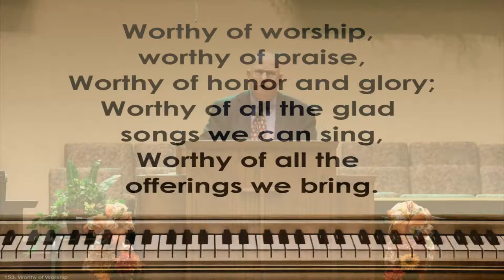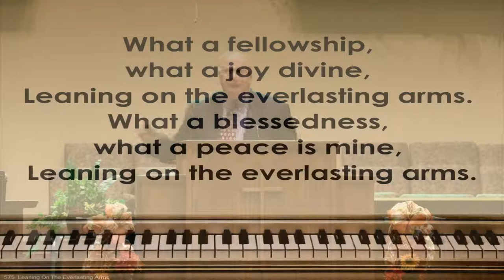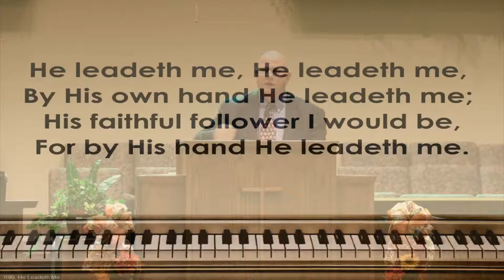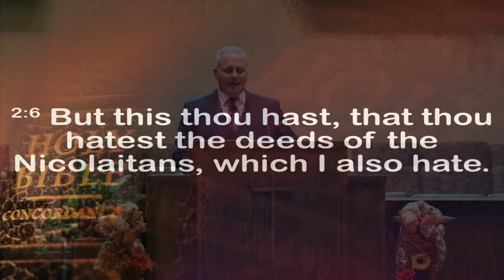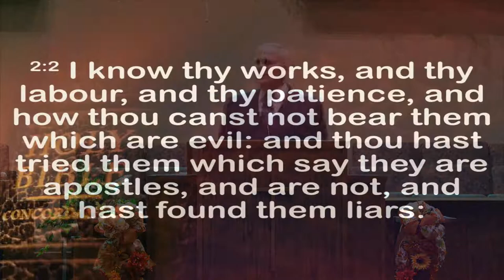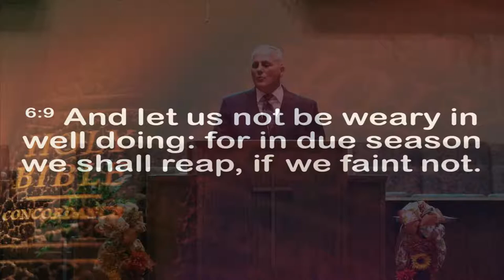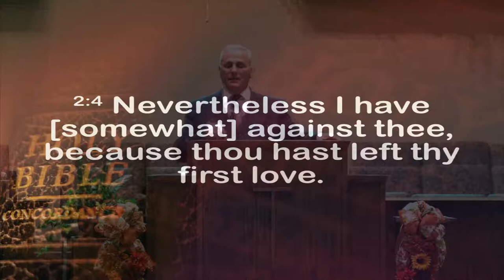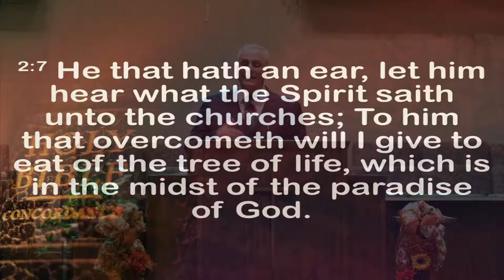Bro. Dambacher: What Happened? (October 11, 2020)